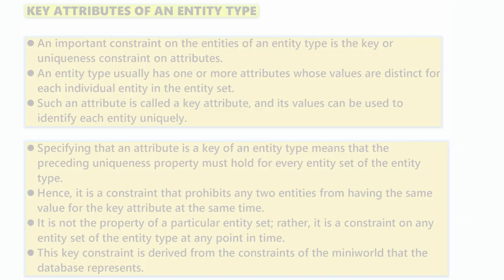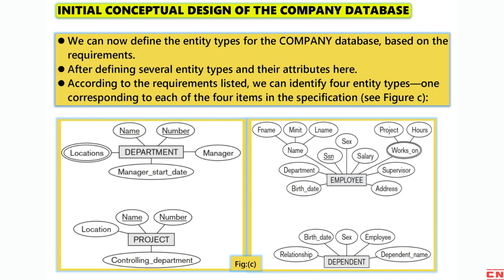ENTITY TYPES | ENTITY SETS | KEYS | VALUE SETS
Welcome to this educational video on Database Management System (DBMS), designed specifically for BCA and Computer Science Engineering students.

In this video, we will explore important topics related to entity types, entity sets, keys, and value sets in DBMS. We'll start by understanding the concept of entity types and entity sets. You'll learn how entity types represent categories or classes of objects in the real world, and entity sets are collections of instances of these entity types.

Next, we'll dive into the key attributes of an entity type. Key attributes play a vital role in uniquely identifying each instance within an entity set. We'll discuss various types of keys, including primary keys, candidate keys, and foreign keys, and their significance in ensuring data integrity and maintaining relationships between entities.

Value sets, also known as domains, will be another crucial aspect of our discussion. You'll learn how value sets define the range of valid values that attributes can hold. We'll explore different data types, such as integers, strings, dates, and booleans, and their respective value sets. Understanding value sets is essential for designing a database that accurately represents and enforces data constraints.

Lastly, we'll touch upon the initial conceptual design of a company database. We'll discuss the process of identifying entity types, determining their attributes and relationships, and defining their corresponding value sets. You'll gain insights into the steps involved in conceptual design and how it lays the foundation for building a robust and efficient database.

By the end of this video, you'll have a solid understanding of entity types, entity sets, keys, value sets, and the initial conceptual design of a company database. Whether you're a BCA or Computer Science Engineering student or someone interested in DBMS, this video will provide you with valuable knowledge and insights into these fundamental concepts. Join us and enhance your understanding of database management systems!